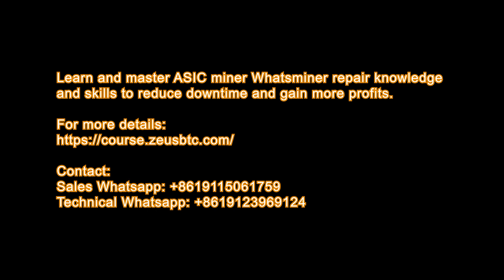How to replace KF1921 to repair Whatsminer M21S lower hashrate fault - ZMRC Whatsminer repair course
Soldering tips for Whatsminer KF1921 asic chip.
Correctly soldering ASIC chips is one of an important skills for repairing hash boards. Senior maintenance masters from the ZMRC miner repair training academy provide free guidance on how to correctly solder the Whatsminer M21S hash board KF1921 chip. There are no shortcuts in welding technology. It is a process that takes time and effort. If we don’t practice soldering, even offline training instructors will not be able to help you master the soldering method correctly.

Related Products:
1. UT890D+ intelligent digital multimeter: